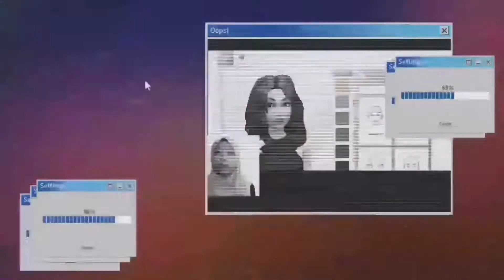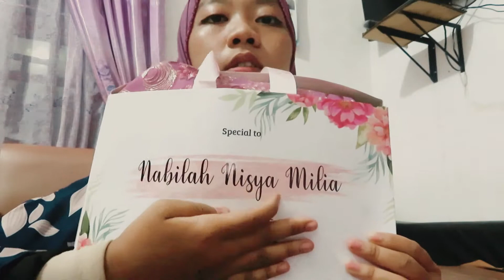Ke tempat nongki yang viral di Siantar!✨ // Video blog bila eps. 47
Assalamu'alaikum semuanya!
Kali ini aku pergi ke salah satu tempat nongki yang viral di Siantar!
Kenapa ya bisa viral?
karna tempat nongki ini beda dari yg lain!
bedanya?
bedanya adalah yang ini tempat nongki nya disebelah sawah xixi penasaran? tonton yuk!✨

Sesungguhnya aku hanyalah makhluk biasa yang tak luput dari dosa. Jika ada kesalahan saat aku bicara aku minta maaf yaaa!🥰